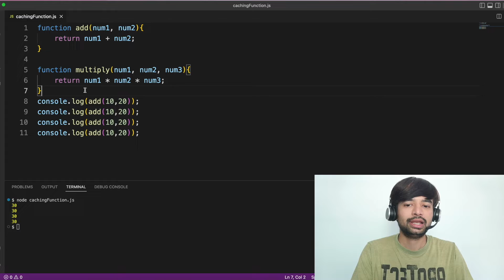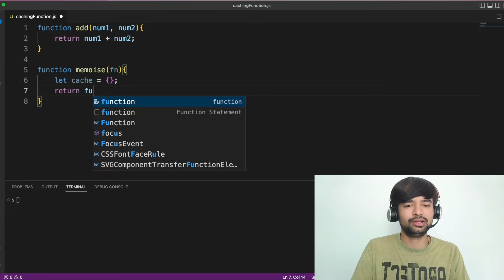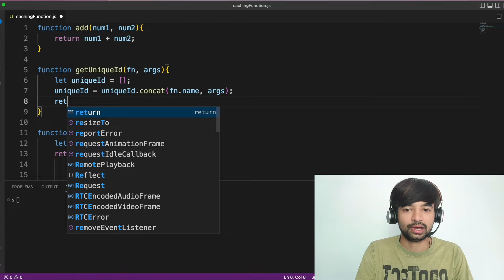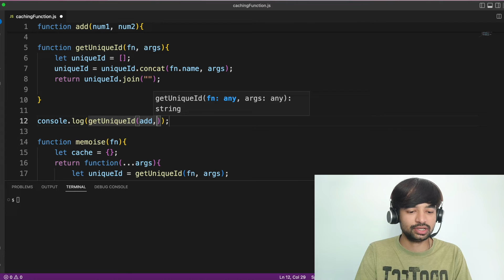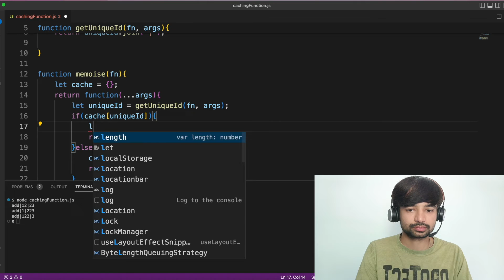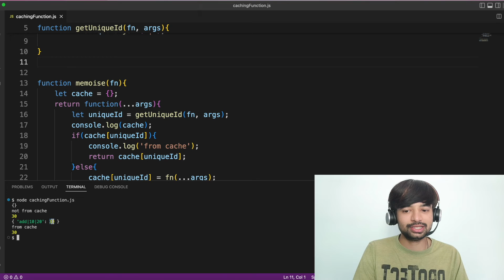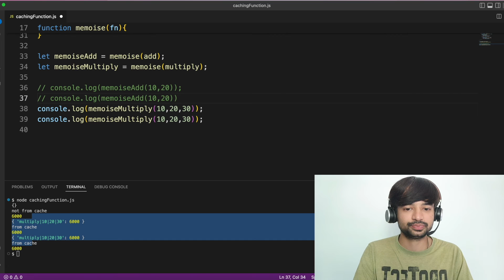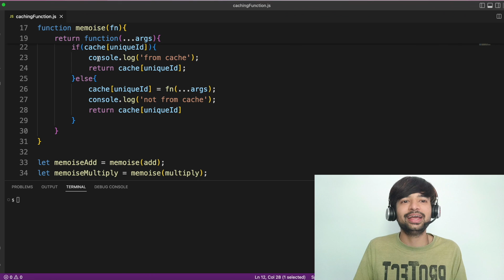How to memoize/cache fun with varying arguments in JavaScript | Imp Question for top company Interw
Join Uncommon Geeks community to discuss with other developers

Memoizing a function is one of trickiest question that is generally asked in premium company interview. There are some questions which you will never be to answer, if you have not seen it before. This is one such kind. I have tried explaining it very much in detail in this video. Please watch the video till the end.